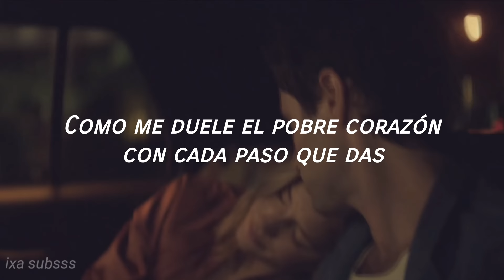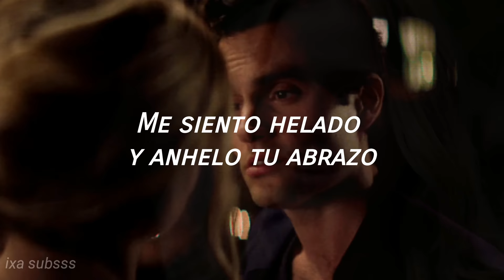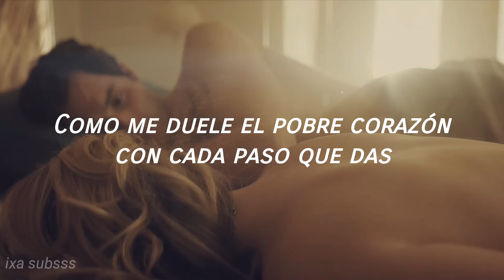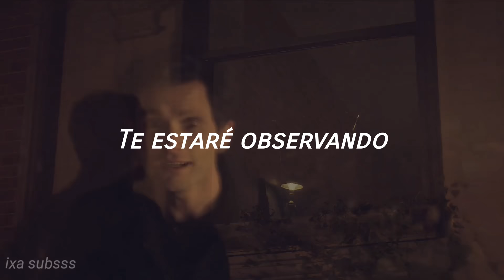Every Breath You Take [sub español]- The Police ||YOU: Beck&Joe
I AM NOT THE OWNER OF THE SONG AND VIDEO.

Debido a la historia que tiene esta canción decidí agregar escenas de esta serie llamada "YOU", que relata prácticamente la historia de un acosador. Me pareció curioso como encajaba la trama con esta canción, que a pesar de querer darle un toque romántico termina siendo algo siniestra. Espero que les guste y me ayuden a compartirlo chavales, los tqm

••𝑴Á𝑺 𝑺𝑶𝑩𝑹𝑬 𝑬𝑽𝑬𝑹𝒀 𝑩𝑹𝑬𝑨𝑻𝑯 𝒀𝑶𝑼 𝑻𝑨𝑲𝑬••

▪《Mi vida personal invadió la canción. Todo a mi alrededor se derrumbaba: mi matrimonio, mi banda, mi salud. creo que es una canción siniestra, porque trata sobre los celos y la posesión. De manera subrepticia hay un personaje desagradable observando cada movimiento, así que me gusta esa ambigüedad que se ha creado. La letra llega a ser sádica. Una vez que escribí e interpreté la canción, me di cuenta de que era bastante oscura. Mi intención podría haber sido escribir una canción romántica, seductora, envolvente y cálida. Entonces vi que otro lado de mi personalidad estaba involucrada, también, en el control y los celos, y ese es su poder. “Every Breath You Take” fue escrita en un momento difícil, de terrible desasosiego personal y tuvo en mí un efecto catártico increíble”, relató Sting》

▪《Every Breath You Take es considerada por muchos como una de las baladas amorosas más logradas y populares de los años 80’, el tema es una de las canciones más mal interpretadas de la historia de la música popular, pues toma el punto de vista de un amante perdido, despechado y controlador, un obsesivo acosador que tras perder a la mujer que ama se obsesiona por seguir cada uno de sus movimientos, tal como se desprende en la primera estrofa de la canción.
Según relató el propio Sting en una entrevista concedida a la revista inglesa Melody Maker en 1983, la canción “Every Breath You Take” nació después del colapso de su relación con su primera esposa, la actriz Frances Tomelty, de quien se había divorciado en 1982 tras seis años de matrimonio.

Every single day, every word you say

Every breath you take, every move you make